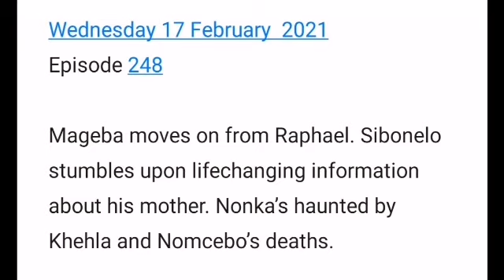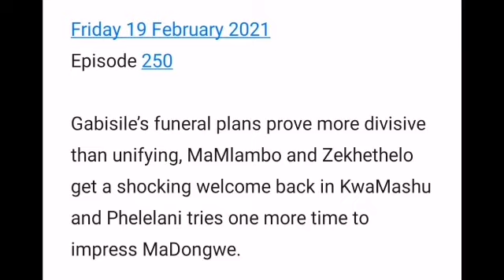Uzalo 15 February 2021:RIP Gabsile